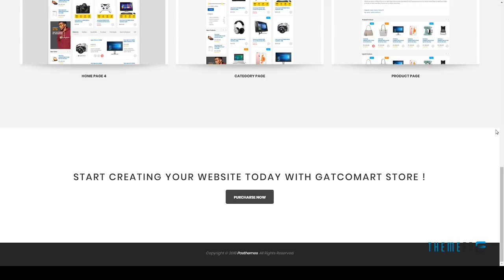GatcoMart - Multipurpose Responsive Prestashop Theme King Theo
Software Version PrestaShop 1.6.1.x, PrestaShop 1.6.1

 Columns 3

 Layout Responsive

 Tags clean, clothing, ecommerce, electronic, fashion, Fashion Shop, modern, multipurpose, prestashop, prestashop 1.6, responsive, responsive prestashop theme